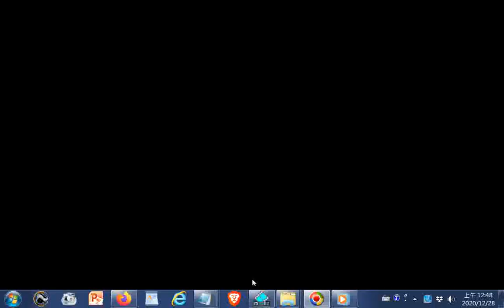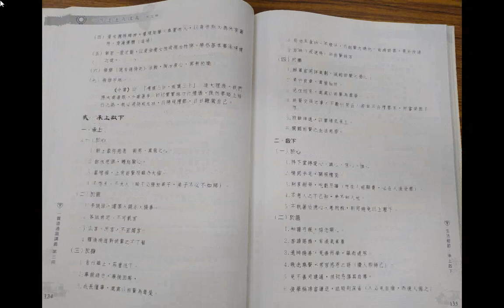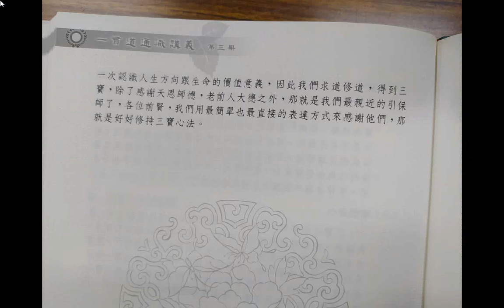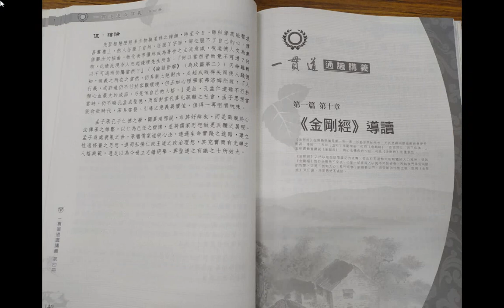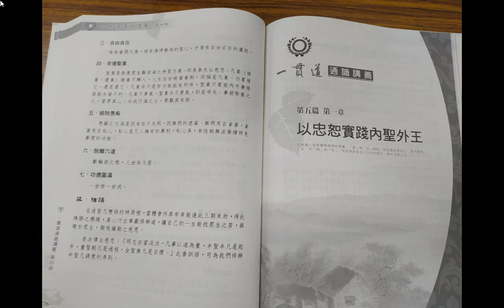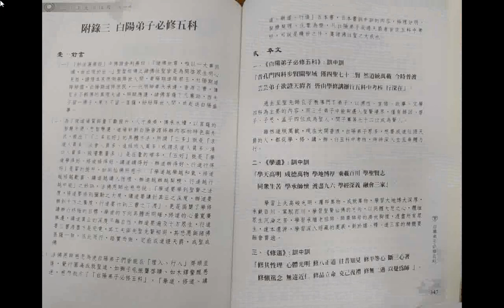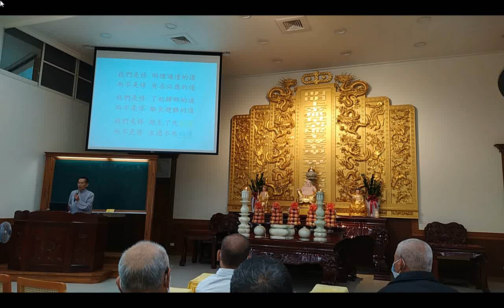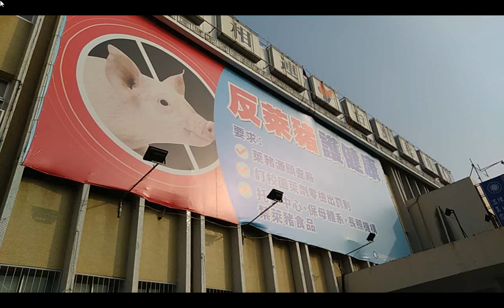VID_202012圖片集--一貫道通識講義第三冊+道場活動(讀經班、啟慧班)+風景+_INTRODUCTION TO DAO.html先 天 大 道 簡 介中 英 對 照_善書圖書館網站分享